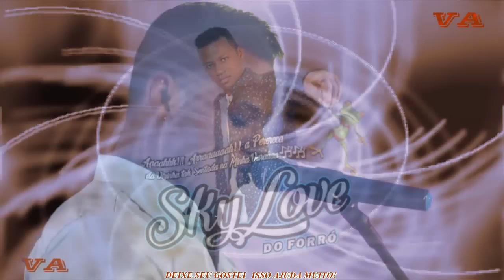Sky Love Do Forró As Melhores Romanticas - 12 Músicas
Seleção Especial As mais Românticas Do Sky Love

01 Romantico Anônimo
02 Eu Amei Te Ver
03 O Som do Carro No Talo
04 Continue Assim (A mais linda do mundo)
05 Minha Única Vida (com você)
06 123 4 Copos de Uma Vez (To Sofrendo Mais Ta Passando)
07 Cuida Melhor
08 Quem É?
09 Se é Ser Humano ou Se É um anjo
10 Nao Fui Eu
11 Amor Com Você (Fazer do meu jeito)
12 Onde Agende Se Perdeu (Eu só queria te amar)

Não esqueça de deixar o seu like para colaborar com o leite das crianças. Obrigado pela sua visita!

O reenvio deste videofonograma ao YouTube, sem autorização legal poderá lhe trazer problemas com direitos autorais,
denúncia do seu canal e consequentemente encerramento de sua conta.